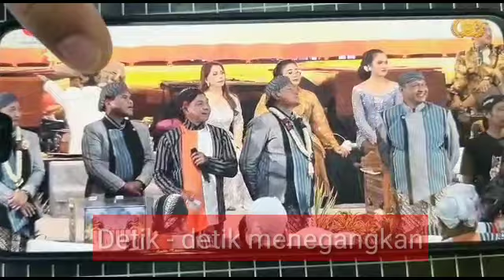🔴VIRAL!!!!🔴 "detik-detik menegangkan" anggota IKARAGIL dapet Dooprize Rumah saat nonton wayang